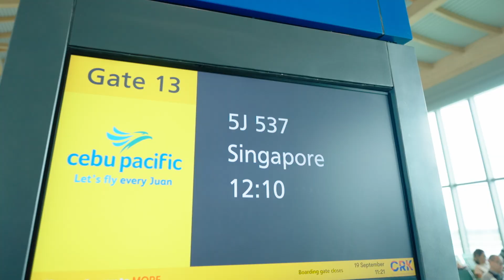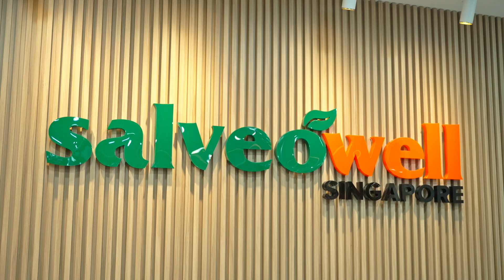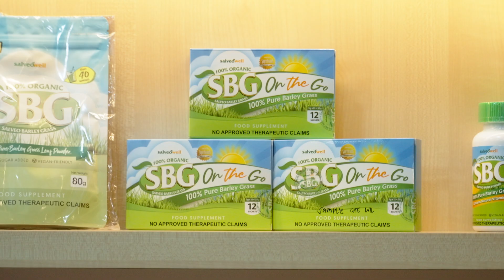Salveowell Singapore Grand Opening 🇸🇬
Moments of our 1st international Salveowell branch Grand Opening ✨
Bringing Salveo Barley Grass the all-in-one health booster to Singapore 🇸🇬

Let’s continue this journey of health, hope, and success together as we take Salveo global🌍